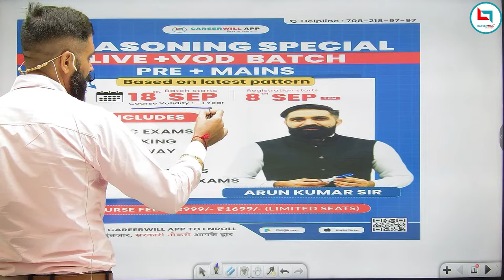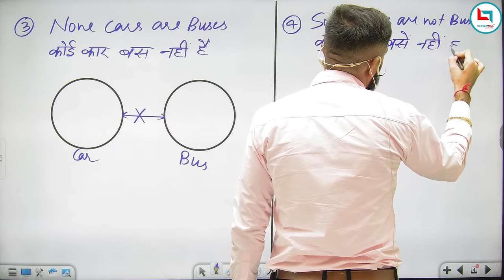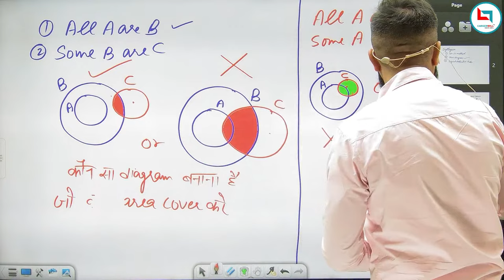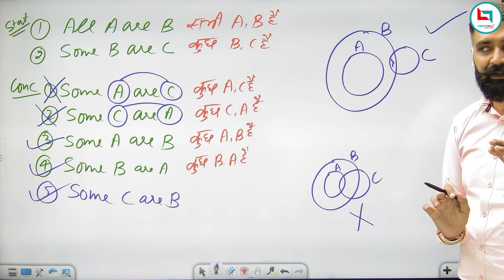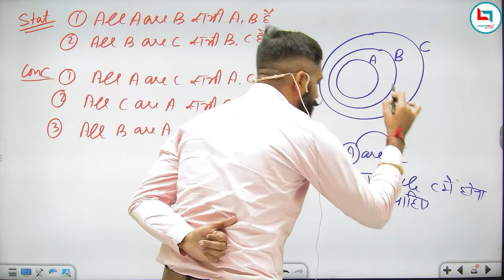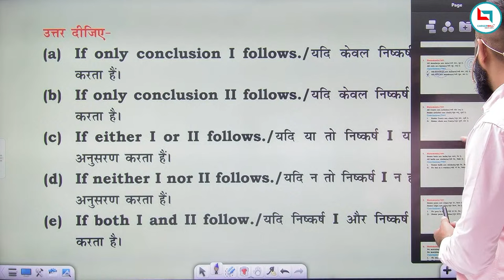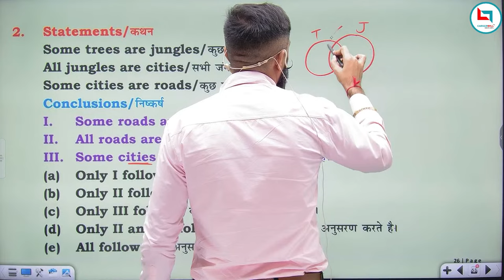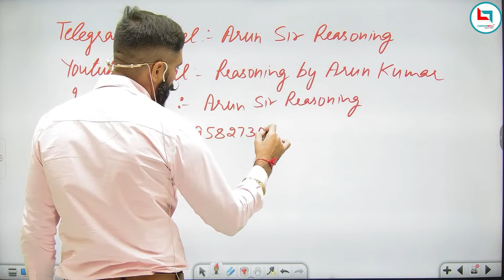REASONING | SYLLOGISM BY VENN DIAGRAM | CLASS - 01 | REASONING BY ARUN SIR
Non-Stop Calendar Marathon By Arun Kumar Sir || Reasoning For All Competitive Exams
📚✅👇👇👇FOLLOW US ON AND TO DOWNLOAD NOTES :-